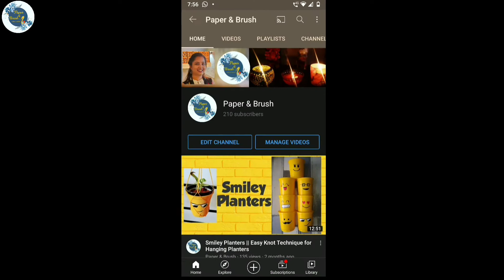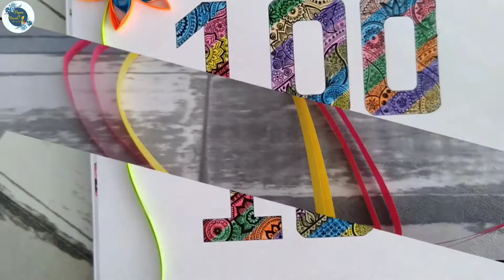Quilling || Making of Instagram's 100th Post